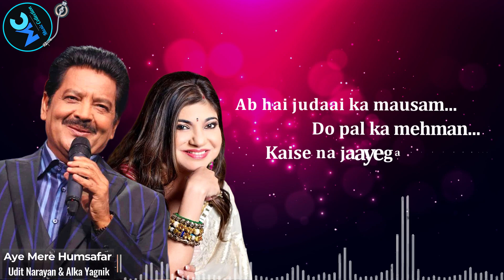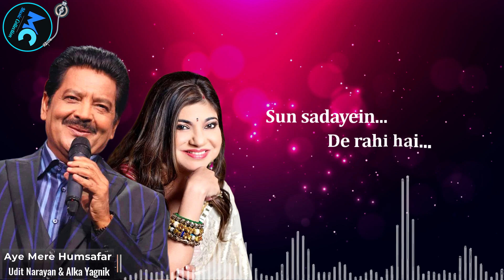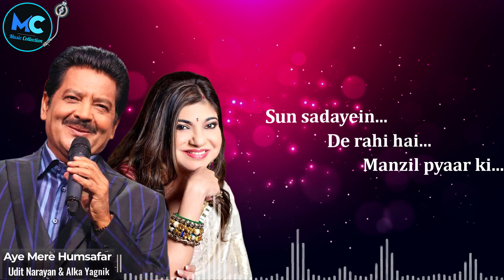Ae Mere Humsafar (Lyrics) - Udit Narayan, Alka Yagnik | Aamir Khan | 90s Hit Love Romantic Song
Ae Mere Humsafar (Lyrics) - Udit Narayan, Alka Yagnik | Aamir Khan, Juhi Chawla | Qayamat Se Qayamat Tak | 90s Hit Love Romantic Song

🎧 Description :
Enjoy the song of Bollywood "Ae Mere Humsafar" which sung by "Udit Narayan & Alka Yagnik."

Song : Aye Mere Humsafar
Movie : Qayamat se Qayamat Tak
Singer : Udit Narayan, Alka Yagnik
Star Cast : Aamir Khan, Juhi Chawla
Music Director : Anand Milind
Lyrics : Majrooh Sultanpuri
Music Label : T-Series

🎼Ae Mere Humsafar Lyrics : 👇
🔊 Aye mere humsafar ek zara intezar
🔊 Sun sadayein de rahi hai manzil pyaar ki

🔊 Ab hai judaai ka mausam
🔊 Do pal ka mehman
🔊 Kaise na jaayega andhera
🔊 Kyun na thamega toofan
🔊 Kaise na milegi manzil pyaar ki

🔊 Pyar ne jahan pe rakha hai
🔊 Jhoom ke kadam ik baar
🔊 Wahin se khula hai koi rasta
🔊 Wahin se giri hai deewar
🔊 Pyaar ne jahan pe rakha hai
🔊 Roke kab ruki hai manzil pyar ki